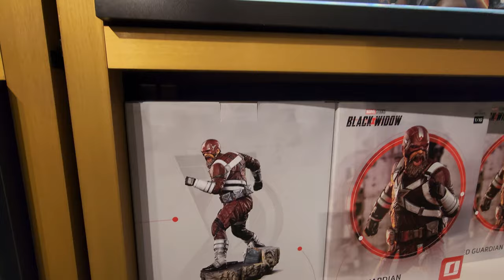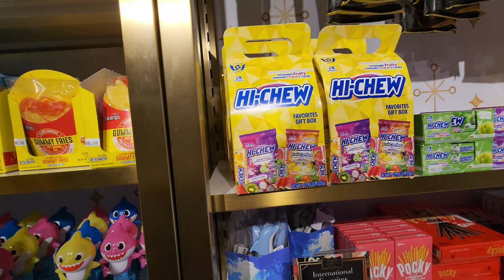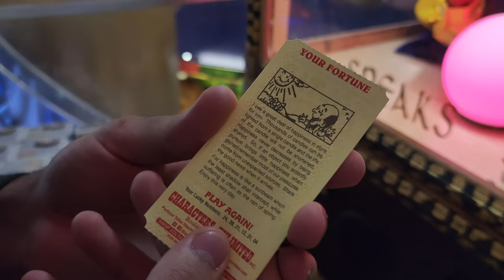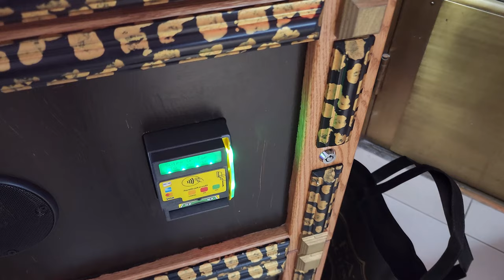F.A.O Schwarz in 2022! (Walk-through)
Sorry for all the video stutters! My camera had an off day :/

My gear-
Camera: Samsung S22 Ultra
Alternate Camera: DJI Pocket 2
Microphone: Sennheiser XS Lav USB-C
Gimbal/Selfie stick: DJI OM 5